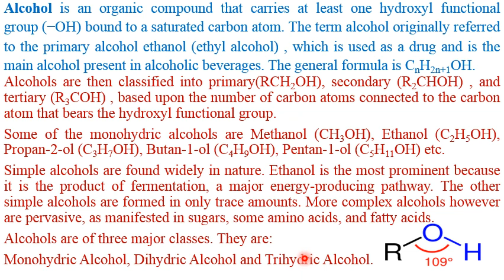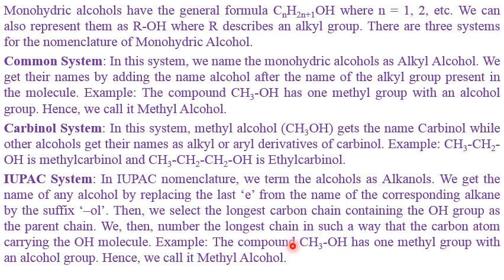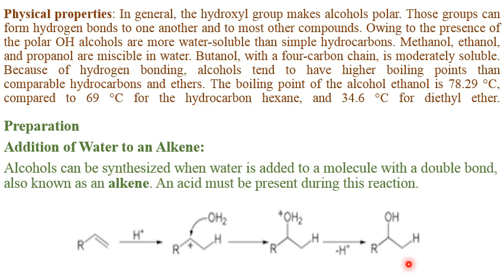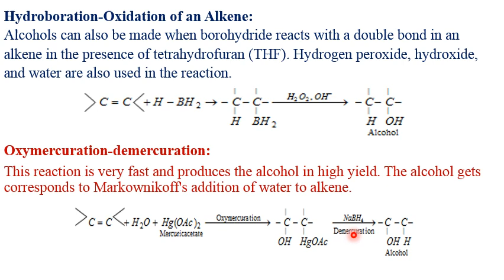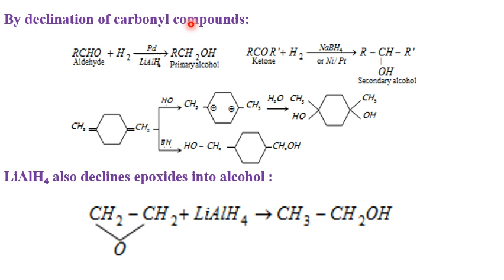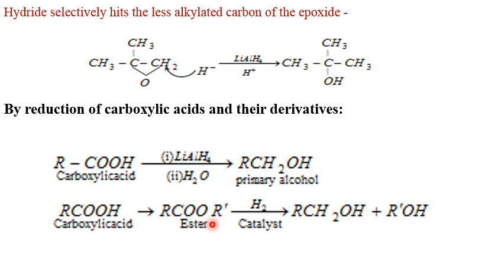Monohydric Alcohol Part 1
Dr. Rina Saha